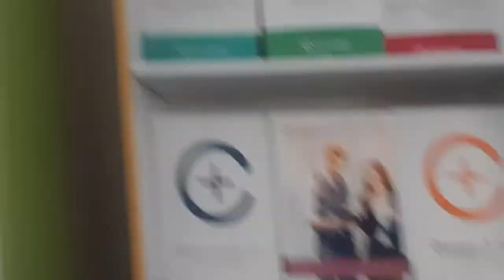cerascreen Erfahrung | Ich besuche cerascreen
Wer würde nicht gerne mal in den eigenen Körper schauen?
Fehlt ein Vitamin oder ist ein Hormonspiegel zu hoch?
Reagiert der Körper empfindlich auf ein Lebensmittel?
Wie steht es um meine Darmflora?
Und wie um meine Belastung mit Schadstoffen wie Schwermetallen?

Mit den Selbsttests von cerascreen kannst du all diesen und vielen anderen Fragen nachgehen. Das Besondere: Du tust das von zuhause aus und bekommst trotzdem eine professionelle Laboranalyse.

**cerascreen und alle vorgestellten Partner und Produkte kenne ich persönlich und habe ich persönlich getestet. Die Partner zahlen mir für meinen Aufwand eine kleine Unkostenpauschale da ich zu jedem Partner persönlich fahre und mich überzeuge.